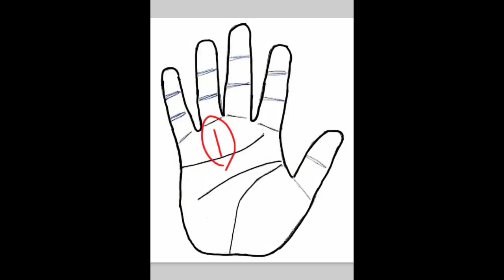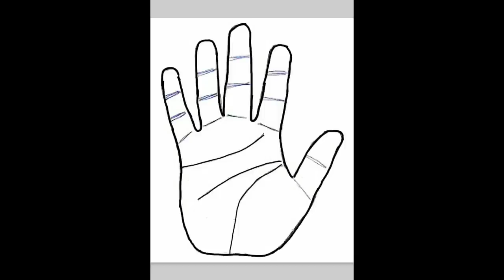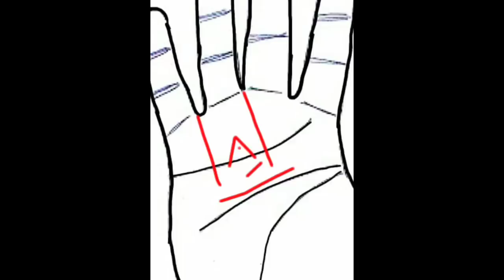youtube video #-Ed9n99akbA